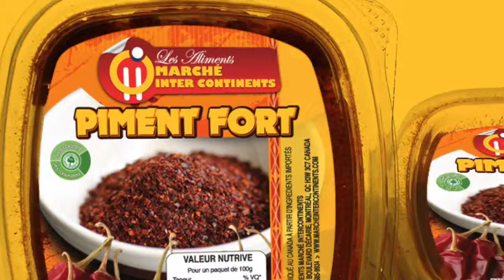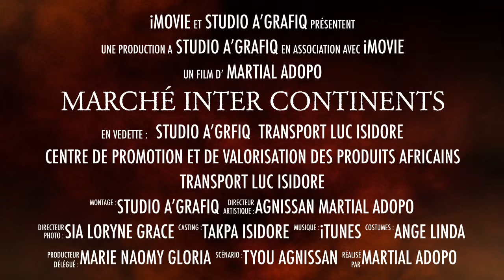MARCHÉ INTER CONTINENTS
ANNONCE MARCHÉ INTER CONTINENTS